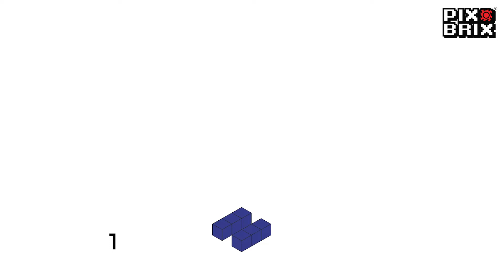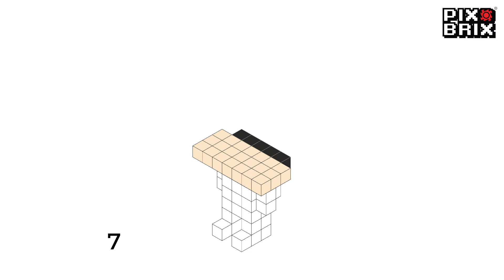GOKU Dragon Ball [Brix and Friends] - Pix Brix Instructions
Build Goku from Dragon Ball with Pix Brix! Follow the step by step instructions.

LEVEL: Beginner